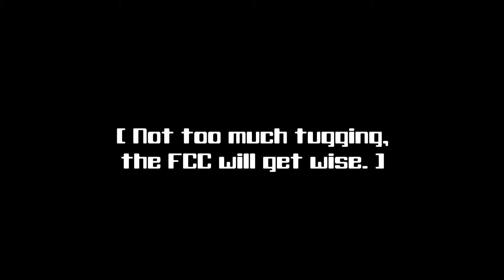Mingler's Game Night - Space Engineers: Love of the Ships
We're eeking closer to our big space visit or the HQ assault.  We were getting Big BAS and Buttle Scutt ready,  Emp0rt goes hunting and helps out with Looooooooooooooong Miner...

I do not own a licence for the following:
Stuck composed by Stacie Orrico, licenced by UMG.